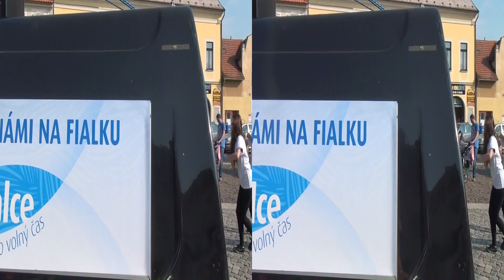Otevření centra Na Fialce v Říčanech ve 3D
Otevření centra Na Fialce v Říčanech začalo průvodem z náměstí. A v čele tančícího průvodu jelo auto Promocaru, které hrálo k tanci.
Na konci jsme sice museli hrát tanečníkům asi ze 100metrové vzdálenosti (zákaz vjezdu), takže hlasitost se nelíbila ve vilkách v blízkosti, ale těch 10 minut mohli vydržet. Děti si trochu tolerance zaslouží.